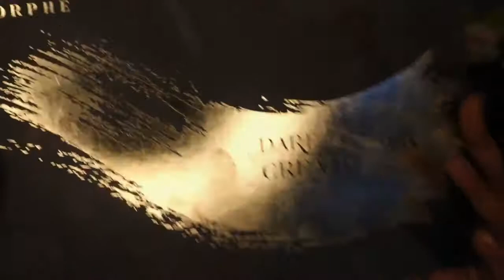Smokey Olive Green Half Cut Crease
Morphe 39A
Colourpop no filter concealer
Makeup revolution conceal and define
Urban decay all-nighter foundation
L’Oréal brow stylist
Black radiance cream contour kit
Black radiance contour kit
Black radiance toasted almond blush
Black radiance shimmer lip gloss
Makeup revolution shimmer brick
Huda beauty easy bake Kunafa
Mac mineralize skin finish
Mac fix plus
Mac chestnut lip liner
Stila shimmer and glow
Buxom mascara
Avon glimmersticks emerald